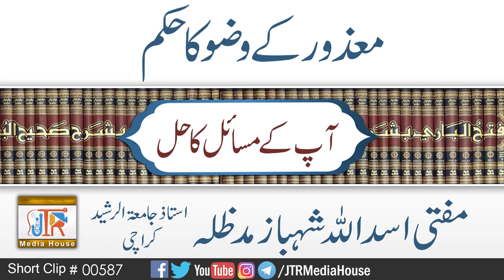Mazoor Ke Wuzo Ka Hukam ?| Jamia-Tur-Rasheed Pakistan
معذور کے وضو۶ کاحکم؟
مفتی اسداللہ شھباز صاحب
Mufti Asadullah Shahbaz Sahib